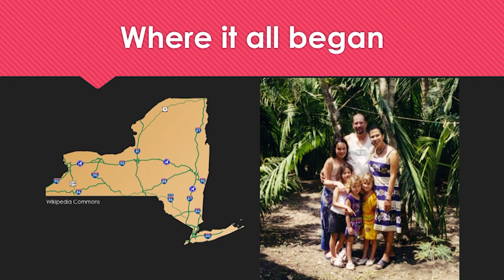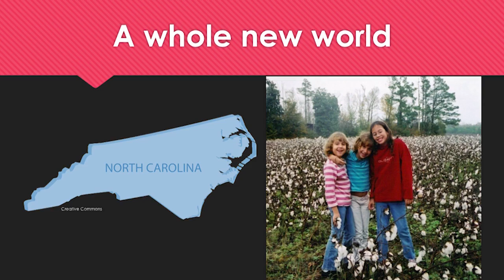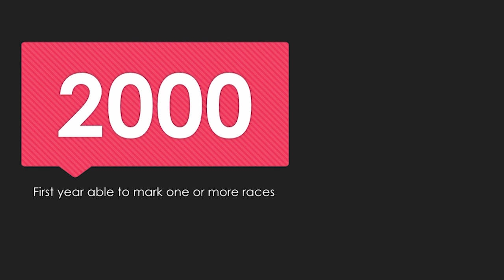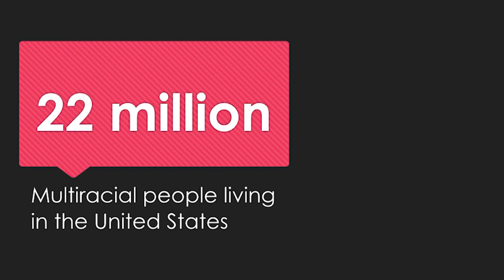What are you? | Kimberly Andreassen | TEDxNCSSM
Andreassen runs an independent zine that focuses on the experiences of people with mixed identities called “Check Other.”

Kimberly Andreassen is currently a senior at the North Carolina School of Science and Math. Being that Kimberly is a teen, she does not have any degrees or even a major, but she currently torn between studying entomology, policy, or Latin American Studies when she finally goes off to university.

At NCSSM, Kimberly spends her time working with the student government, playing trombone in school ensembles, doing research in biology, and running an independent zine that focuses on the experiences of people with mixed identities. Her research project was completed on studying the relationship between urban tree pests and climate change.